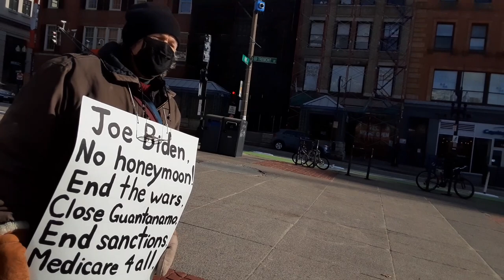Undercover Boston Police Gone Wild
Here is part 2 of the Downtown Crossing footage I took that day. Boston Police Zachary Crossen in the beard supported by badge 1948 with a fabulous Tony Clifton lounge act. Gun holsters in front pant pockets. (Special undercover pants with breakaway pockets.) Zach is lefty. 1948 also plays the part of Antifa hoodlum in my poindexter video, right? And the beating and the Rolex so A1 go back to your AA and tone that stuff down. I lived in Minneapolis as a kid. Stalin and Hoffa and Trotsky all played out there in the late 1930s. Undercover dress-up and distraction is nothing.

Jan 20, 2021. Starts 1:04 PM EDT